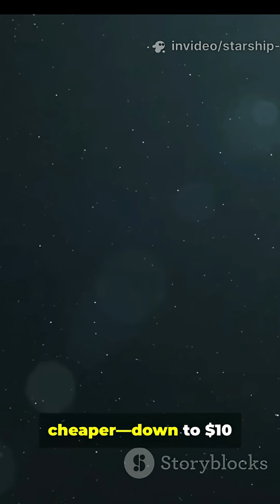Starship Flight 10 will save you money.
SpaceX’s Starship Flight 10 just revolutionized space travel! From soft landings to global 5G with Starlink, this launch slashes costs and sets the stage for moon and Mars missions. Discover how it impacts You.